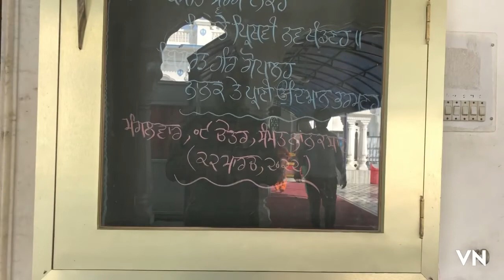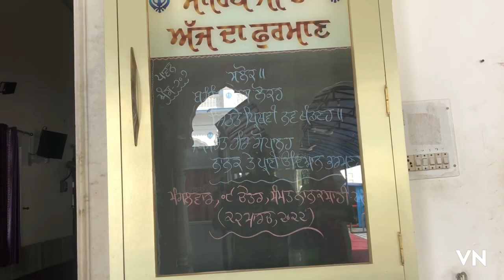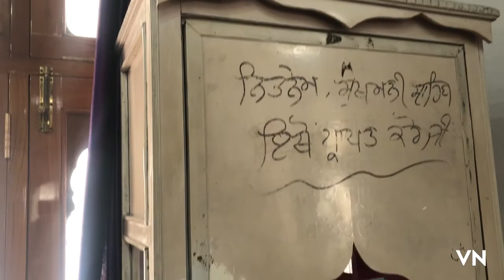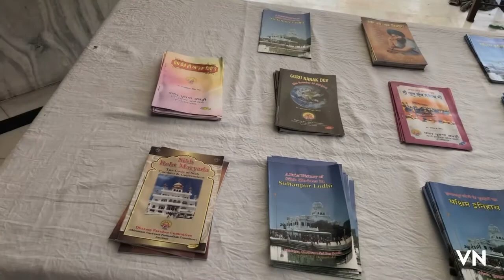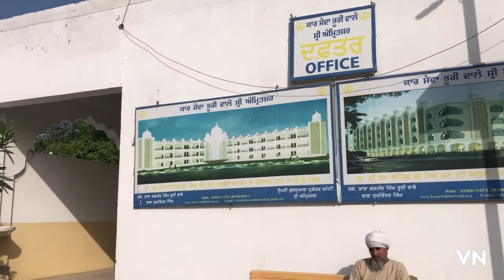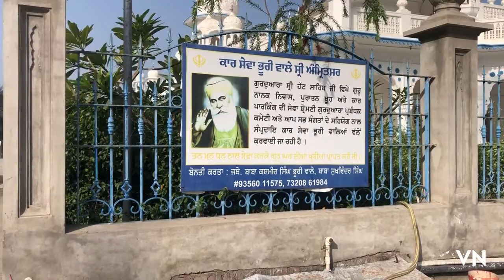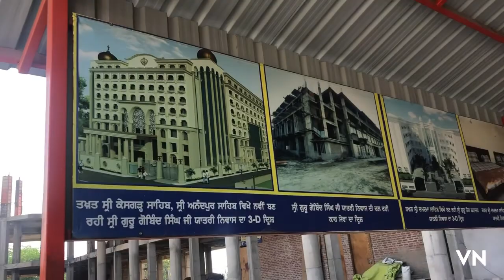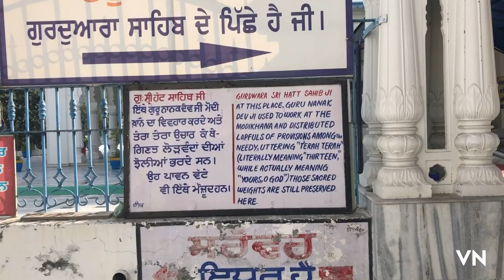ਗੁਰਦੁਆਰਾ ਹੱਟ ਸਾਹਿਬ ਸੁਲਤਾਨਪੁਰ ਲੋਧੀ